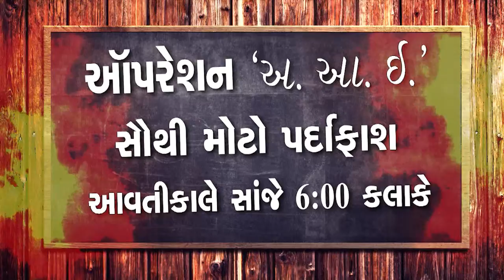|| OPERATION અ. આ. ઇ.|| PROMO || 23/05/16 6:00 PM